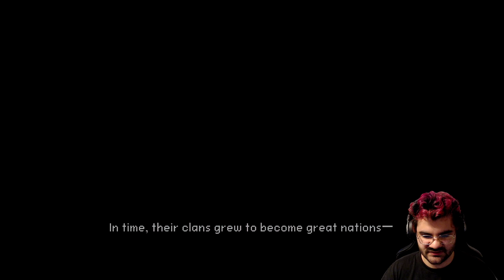Aegis Defenders - My Library - 02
Hello peeps! Here is me playing the next game on my games list, it seems like its a tower defense type game!